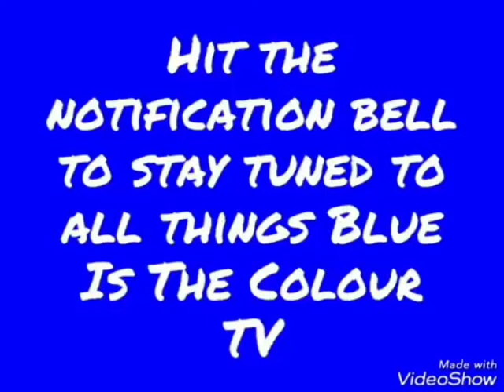Leicester City v Chelsea | Premier League | Preview